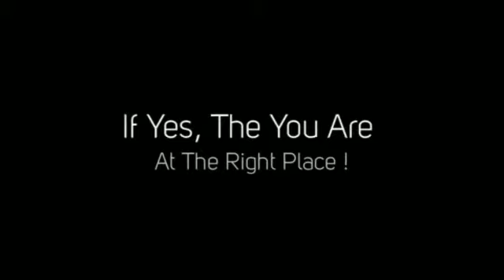Organic Baby Mattress -- Safety Of Organic Baby Mattress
- The safety of your little one should always be the first thing to put into consideration in buying a mattress. You may have ignored this in the past purchases but it is good you think of that going forward. Specifically, it must be prioritized when an organic baby mattress is part of the buying options to be explored.